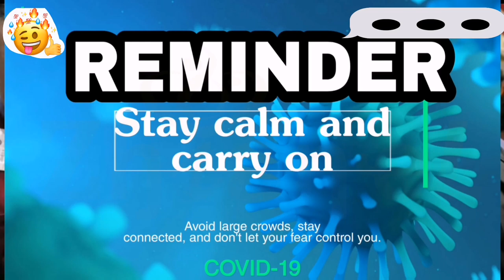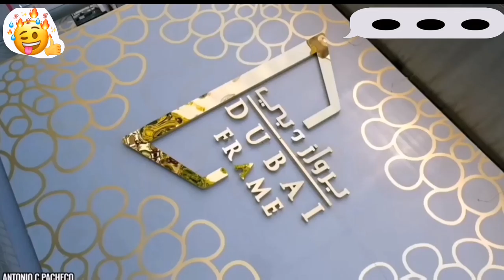For me this is the richest and perfect country to stay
Dubai is known as richest and smartest country around the world. Watch the top places where you can spend your weekend